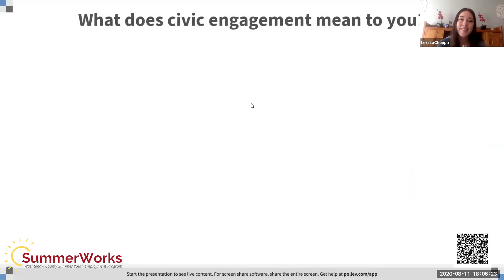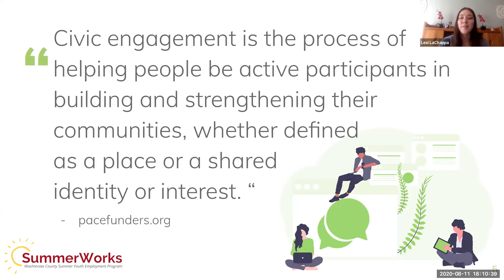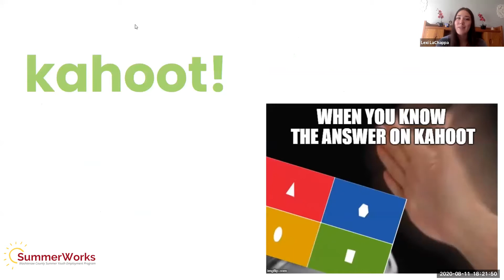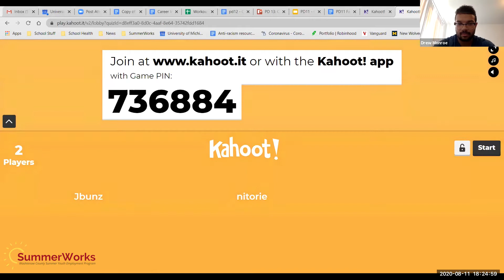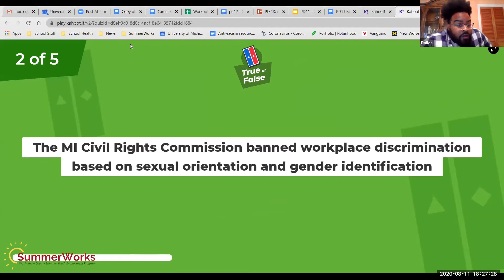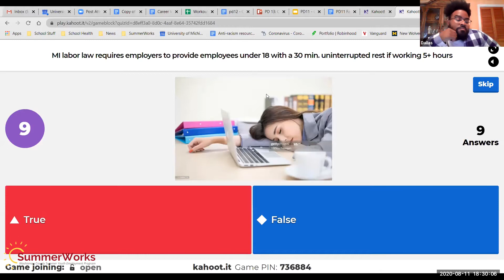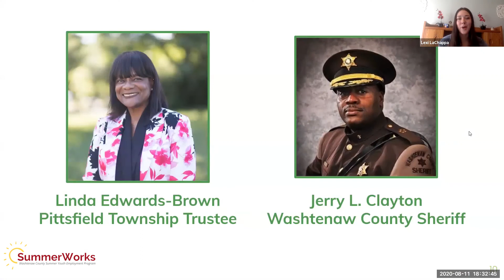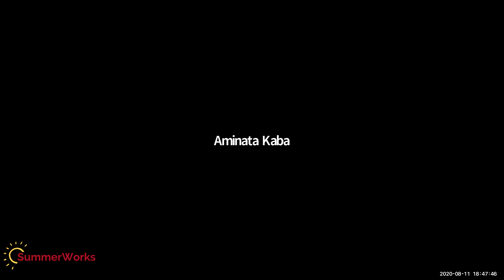Professional Development 11 - Civic Engagement